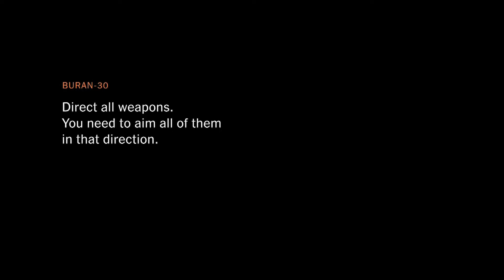CANNATA "WAR" (The Battle Wounds of Life)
WAR ( The Battle Wounds of Life ) from the Frontiers Records release “Harlequins of Light”  Words / music Jeff Cannata: vocals, drums, keyboards, gtrs. Scott Spray: bass. Jimi Bell: lead guitar. Gary Maus: lead guitar solo. Jay Rowe: piano. Recorded and mixed @ Oxford Circus. Mastered by Jay Franco @ Sterling Sound, New York. Video editing by JC.

Footage / ownership to the following : CNN / FOX News, 60 Minutes, The Economist, Twin Spirit, Putin's Way (documentary), Ukrainian Military TV, The Sun, Rare Ukrainin footage Frontline), Antonino Guterres What If. Money, Power, Wall St. Getty Images, The Haunting History of CIA Brain Washing Experiments (Project MKUltra) Russia State Media, Palaces of Ukraine, 6 Most Elite Secret Societies, ЖЕНСКИЕ ВОЙСКА УКРАИНЫ . Womans Troops of Ukraine, German Anti Tank Missile, Hitler Phones Putin